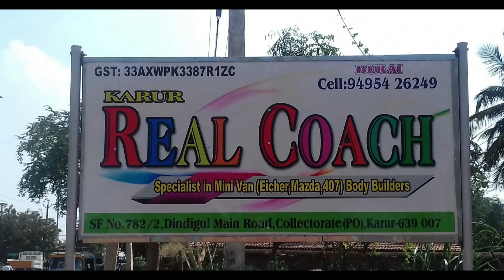Fc work with clear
Real coach karur (Karur Dindigul Main Road) karur Collectorate Near